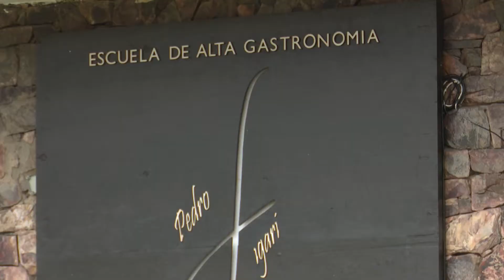Escuela gastronómica de UTU en el este del país forma a 200 estudiantes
La Escuela de Alta Gastronomía de UTU en Punta del Este es la única de práctica del país que conjuga formación profesional con experiencia laboral para 200 estudiantes. Funciona en invierno y verano con servicio de restorán y eventos privados. El titular de ANEP, Wilson Netto dijo que el centro cuenta con un excelente servicio y agenda a tope todo el año. Entiende fundamental que haya una propuesta así en la educación pública.